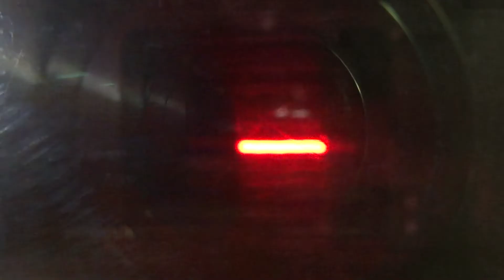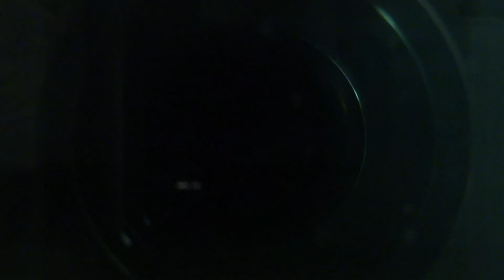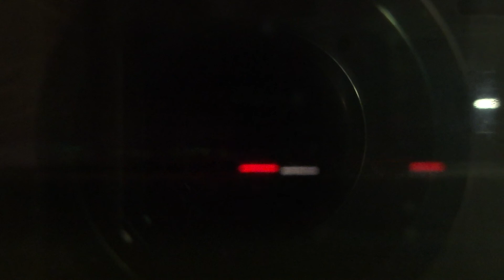キハ183-4559 特急「オホーツク3号」 札幌→幌向通過後 JR北海道 函館本線 73D